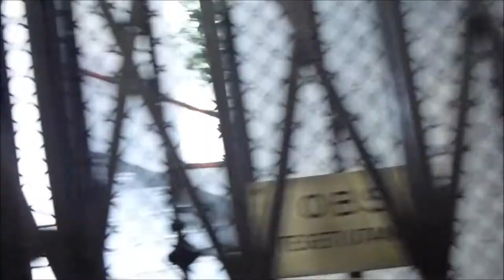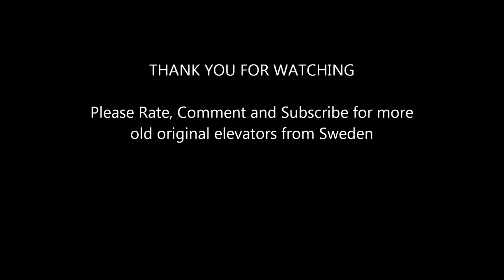Old Original Luth & Rosén elevator @ Västmannagatan 29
Old elevator serving floors: E-1, 2-3 and 3-4 by stopping between floors.